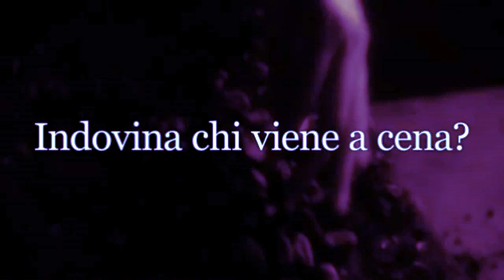Trailer Rosolino dinner 04 03 2014 - La Nostra cena in maschera